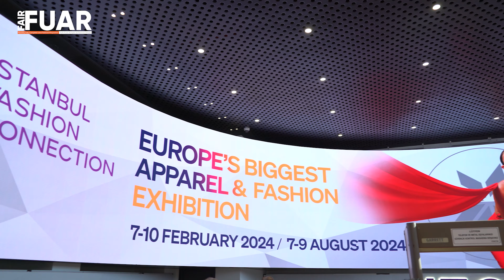İstanbul Valisi Davut Gül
İstanbul Valisi Davut Gül,  IFCO Hazır Giyim ve Moda Fuarı'nda  Fuar Dergisi mikrofonlarımıza özel açıklamalarda bulundu.